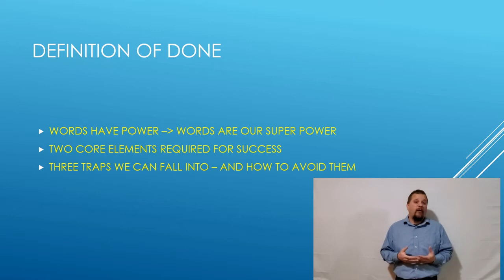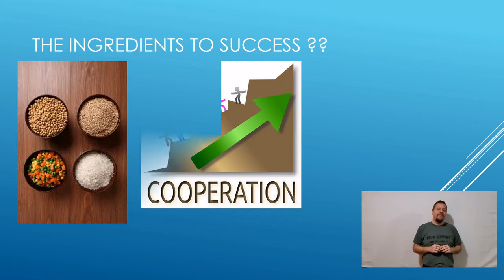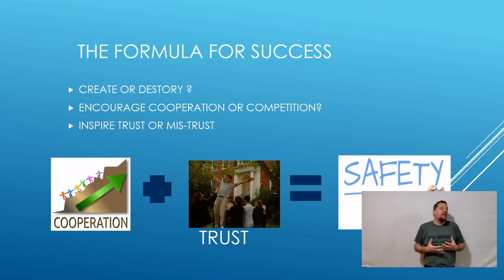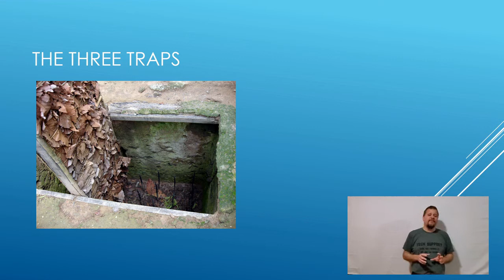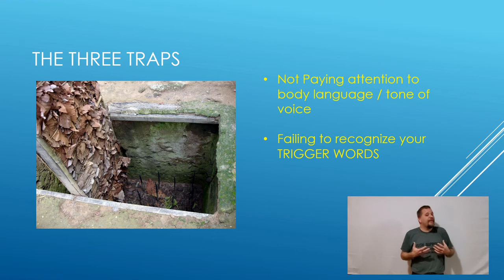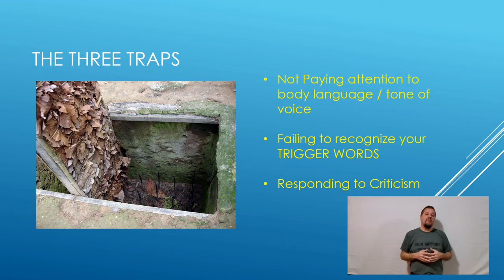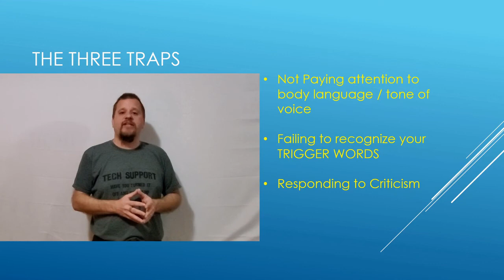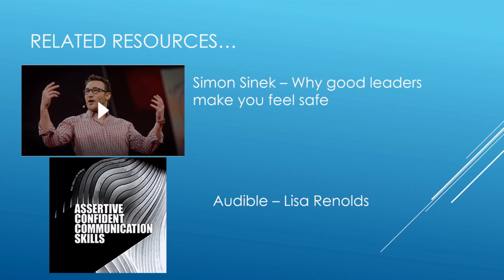The Way We Say It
Inspired by an episode of Ask A Manager by Allison Green. This video talks about the Power of our Words, to create or Destroy, and some of the traps we can sometimes fall into while communicating.